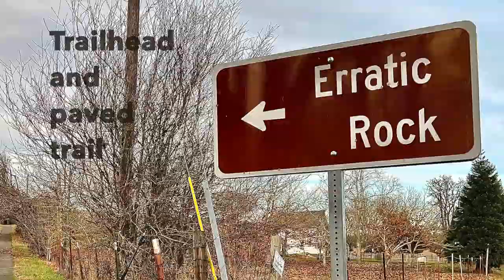Ice Age Glacial Lake Missoula Flood Erratic Boulder ID'd--near Salem, Oregon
This video features the Bellevue Erratic--the largest Ice Age flood boulder in Oregon's Willamette valley--originating from the glacial Lake Missoula area, Montana. This Missoula Flood boulder is  located at Erratic Rock State Natural Site, near Salem, Oregon. This rock is an argillite from the Rocky Mountains (from the general western Montana, northern Idaho or British Columbia areas). This video uses 360 degree photography.

Glacial erratics are rocks of any size (although the term often is applied to large boulders). These erratics have been transported by a glacial ice sheet or a glacial iceberg--to a locality far from the area where the rock originates. This means that the rock type associated with the glacial erratic does not match the rocks in the area to where it was deposited. Although an erratic could be any rock type, most erratics are highly competent rocks (such as an igneous or metamorphic rock). Such competent rocks can resist intense abrasion, weathering, and distant travel (generally associated with a glacier).

This specific boulder is special. It travelled 500 miles in an iceberg, when the Glacial Lake Missoula drained in a massive flood in just 48 hours. Glacial Lake Missoula was a "Great Lake-sized lake" during the last Ice Age. A glacial ice sheet from Canada, moved southward into northern Idaho and western Montana. Then the ice sheet blocked the Clark Fork River, to create a great ice dam across the valley.

Glacial Lake Missoula progressively filled with water up to 2,000 feet deep. However, ice does not make a competent ice dam. Ice can both melt in water and float in water. Additionally, glacial ice often contains various weak areas--such as from fractures within the ice sheet. Eventually, the deep water within the glacial lake, surmounted the strength of the glacial ice dam.

This created an immense flood that flowed to the Pacific Ocean through both Washington and Oregon. The great Missoula Flood carved huge valleys and eroded fertile soils from the landscape. The flood also carried many icebergs from the area--where the glacial ice dam disintigrated. These icebergs carried rocks and boulders from as far away as British Columbia. These ice-rafted boulder were scattered in many areas of Washington and Oregon. In the Willamette valley south of Portland, some of these erratics were deposited as far away as Eugene, Oregon.

This huge glacial erratic provides evidence of the immense power of the Ice Age Missoula Floods--at a location so far from its origin. This small country park is often overlooked, and has an amazing story to tell. Multiple Missoula Flood events occurred at the end of the last Ice Age. After the significance of the Missoula Floods were recognized, other locations on Earth showing great flood events were recognized. Additionally, similar flood event features have been found on the surface of Mars. For this reason, the Mars Rover spacecraft were tested in the Missoula Flood areas in Washington State, before being sent to Mars! Amazing!

For more information and directions, this link connects to the Oregon State Parks website for this location

Hello Rock People! This is Dave the Geology Dude. Please be aware that the only way to really learn rock identification, is to have hands-on experience. This is because visual experiences alone do not show properties like hardness, acid reactivity, density, and the range of variables that are common to each rock type. Don't forget that Geology isn't Rocket Science--it's Rock Science!

Missoula Flood map (Topinka, 2002) provided by U.S. Geological Survey/Cascade Volcano Observatory [public domain